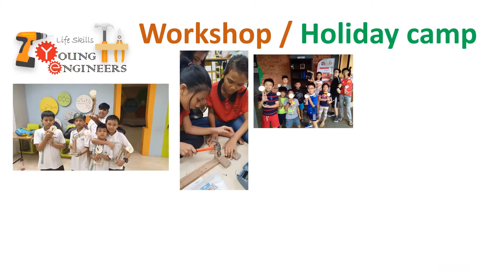ECA / CCA / ASA / Workshop / Holiday camp / Hobby Kits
We conduct woodwork and electronics program for primary and secondary students.With our tailor-made programs and hands-on learning systems, our approach and methodologies are different as we incorporate a multi-sensory learning system involving technology.

Children create projects with wood using simple tools and techniques. Through a sequence of projects, our young engineers gain the skill and competence to complete increasingly more complex projects. From lamps to catapults, automata,marble machines and many more, they have a wide range of projects to choose from besides designing and building according to their own needs and imagination.
Some projects combine electronic components and simple mechanisms.This is where children discover the basics of engineering. For example,learning how a USB port is wired to create energy. They get to bring back their completed projects which can be used back home. Safety is our number one
priority when conducting our classes. Children learn how to handle tools with the supervision of our instructors.